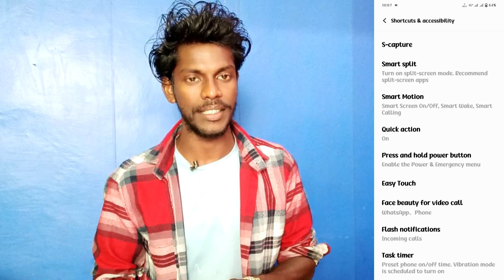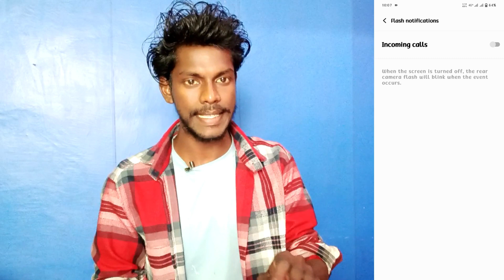vivo y17s call ane par back light kaise jalaye | flashlight notification setting vivo y17s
Vivo Y17s Flashlight Notification Setting Use Kaise Kare
How To Use Flashlight Notification Setting Vivo Y17s
Vivo Y17s Use Flashlight Reminder Setting
Vivo Y17s Call Ane Par Back Light Kaise Jalaye
Call Ane Par Back Light Kaise Jalaye Vivo Y17s Phone Me
Vivo Y17s Phone Use Incoming Call Flashlight
Incoming Call Flashlight Setting Vivo Y17s